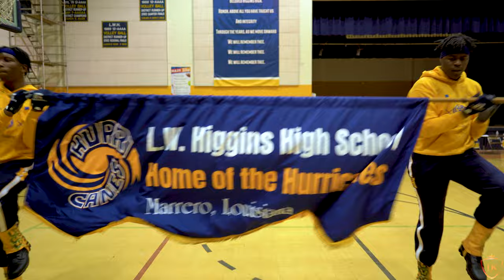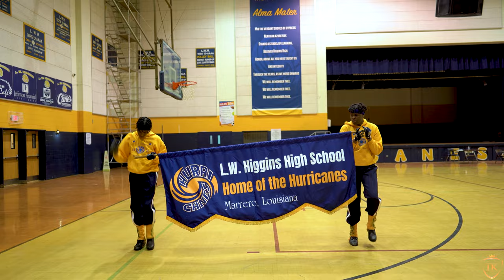l.W. Higgins Drill Team 2023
Shot & Edited By: @TKingTv_